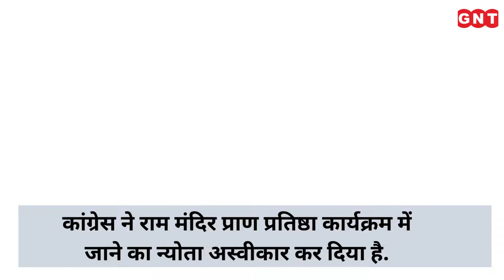Ram Mandir: Congress ने अस्वीकार किया राम मंदिर Pran Pratishtha का न्योता, देखें क्या बोले नेता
कांग्रेस ने राम मंदिर प्राण प्रतिष्ठा कार्यक्रम में जाने का न्योता अस्वीकार कर दिया है. 22 जनवरी को होने वाले इस कार्यक्रम में सोनिया गांधी और मल्लिकार्जुन खड़गे समेत कांग्रेस का कोई भी नेता अयोध्या नहीं जाएगा.